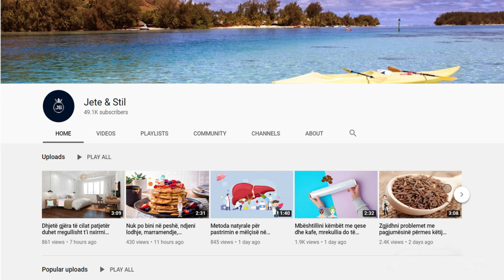Nëse keni probleme me artritin atehere nuk duhet t'i konsumoni këto ushqime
Frutat e pyllit si luleshtrydhet, qershitë, boronicat dhe manaferrat janë ndër ushqimet që duhet të jenë gjithmonë pjesë e regjimit ushqimor të personave që vuajnë nga artriti reumatoid. Këto fruta janë të pasura me antioksidantë, përbërës me veti antiinflamatorë dhe karotenoidë që rrisin sintezën e kolagjenit në mënyrë natyrale dhe i bëjnë tendinat më të forta .

Forest fruits such as strawberries, cherries, cranberries and berries are among the foods that should always be part of the diet of people suffering from rheumatoid arthritis. These fruits are rich in antioxidants, ingredients with anti-inflammatory properties and carotenoids that increase collagen synthesis naturally and make tendons stronger.